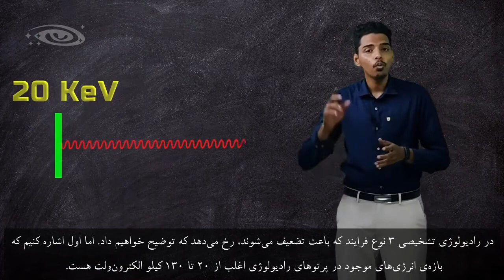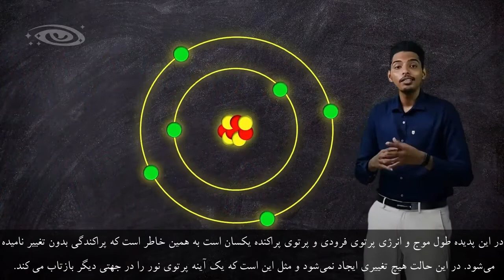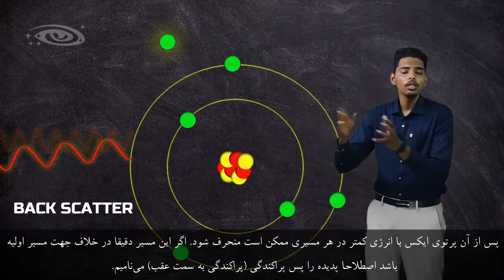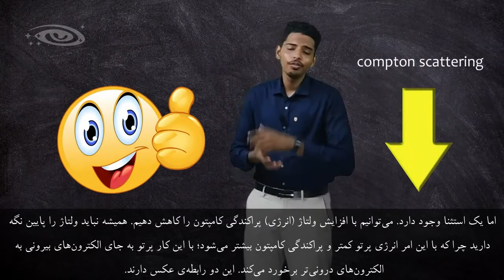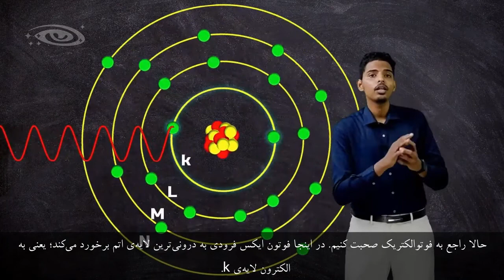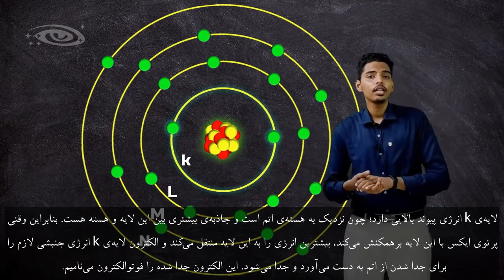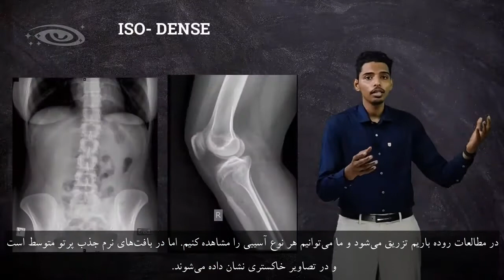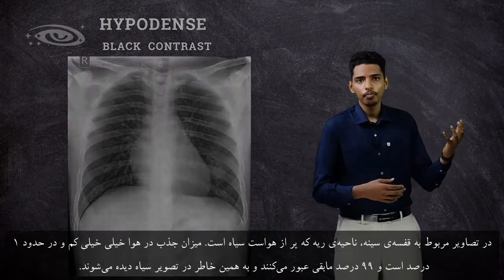X ray interactions with matter/ برهمکنش‌های پرتوی ایکس با ماده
در این ویدئوی ترجمه شده، به صورت خیلی ساده انواع برهمکنش پرتوی ایکس با ماده در محدوده انرژی رادیوگرافی توضیح داده شده است.
@immortal universe